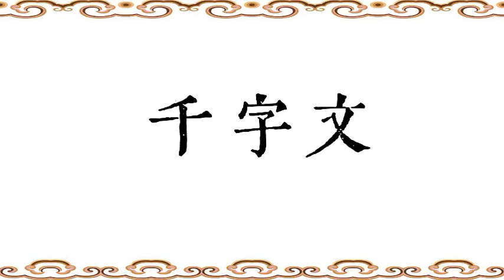經典朗誦·《千字文》·The Thousand-characher Text·中國傳統文化·真人原聲·經典典籍·儒釋道文化；Confucianism, Buddhism, and Taoism